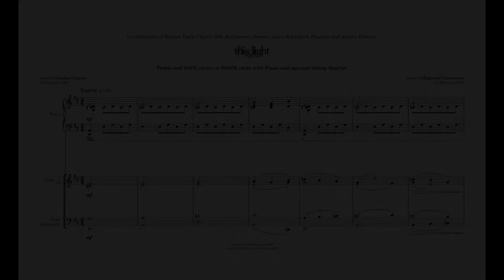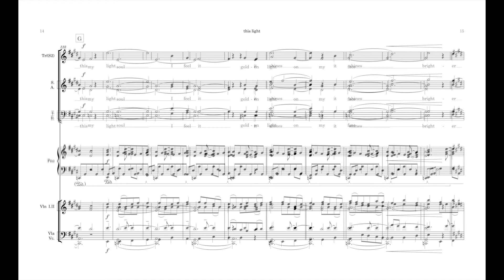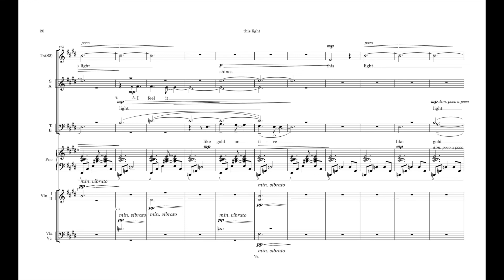This Light, music by Reginald Unterseher, poem by Jordan Chaney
For Treble plus SATB chorus or SSATB chorus, with piano and optional string quartet